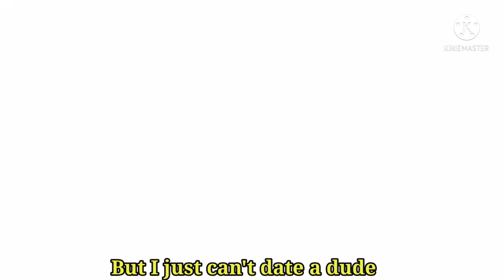But I just can't date a DUDE...||Inquisitormaster||The Squad||SORAXX💙❤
Sorry for being DEAD, I have no video ideas and my Motivation left me and School starting...

DON'T MIND ME POSTING SOME SORAXX (FAV SHIP) 😌💙❤

PLEASE RESPECT MY SHIP

inspired by: MintyCake